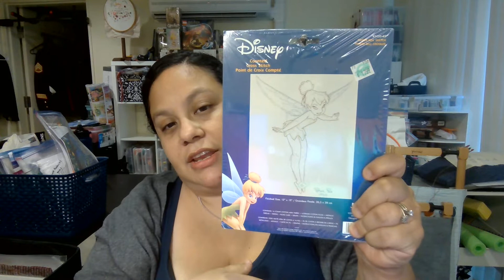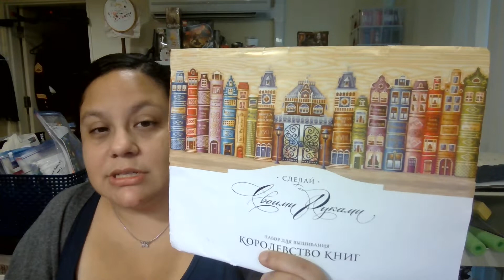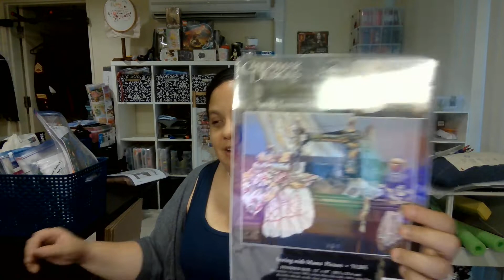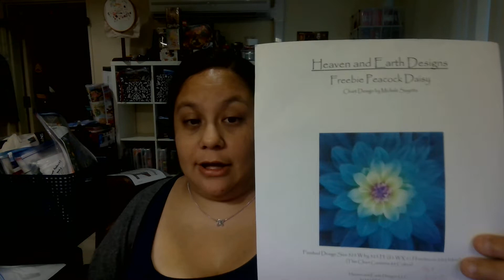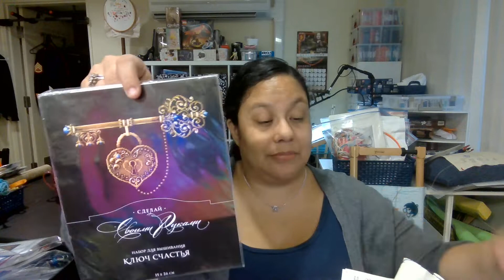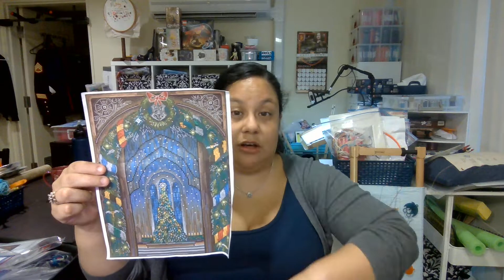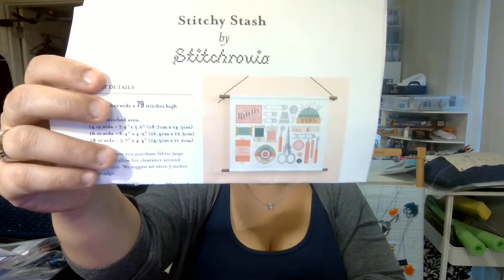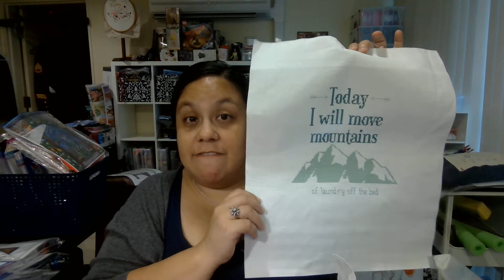Flosstube #34 WIP and Goal Parade 2021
This is my WIP, plans and goals for the next 2 year. I can wait to see how much I stitch and how I stay on track with my goals.